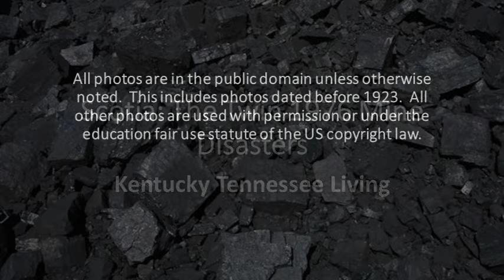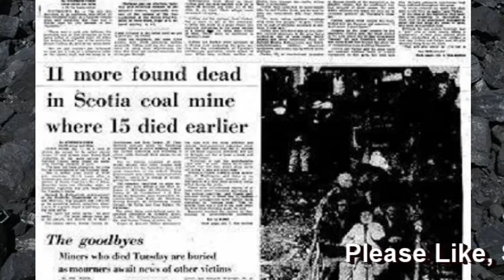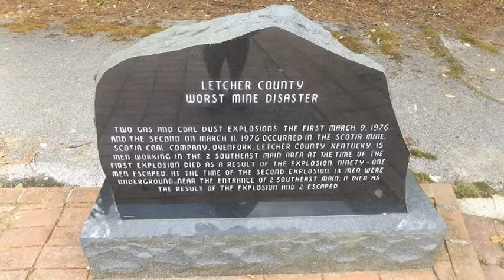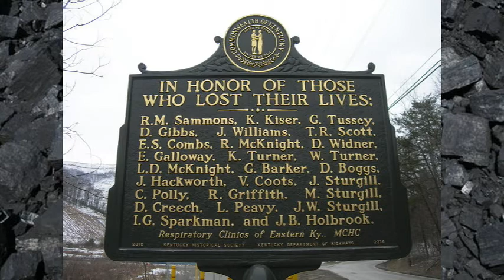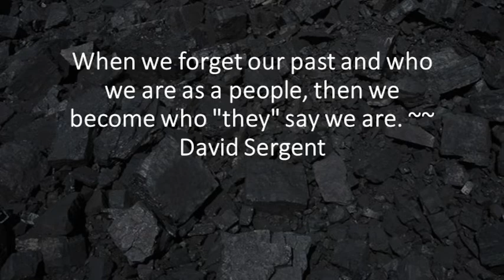Scotia: The Twin 1976 Mine Disasters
In Memory of Those Who Lost Their Lives

Sources

Bodies of 11, Entombed in Mine 253 Days, Recovered

Scotia Coal Company
Scotia Mine Explosions

Courier Journal March 16, 1976